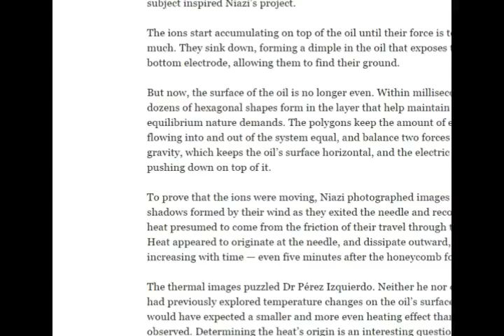17 year old Pakistani scientist making waves in the world of physics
Susbcribe
17 year old Pakistani scientist making waves in the world of physics
KARACHI: A 17-year-old high school student in Pakistan replicated a physics visualization, and developed results that surprised some older scientists, he exalted the name of country in the world by making such an achievement in the field of physics.
As per details, revealed  by international media, he replicated the phenomenon and presented his work as any professional scientist would. But he also developed photographic evidence of charged ions creating the honeycomb, and published his work Wednesday in the journal Royal Society Open Science.

According to New York Time’s report, an electric honeycomb behaves like a capacitor. In this case, the top electrode is a needle that delivers high voltage to the air just a few centimeters above a thin layer of oil on the other flat, grounded surface electrode.

An article in this connection published in New York Time on October 4 that explained the  physicists knew of this phenomenon decades before Muhammad Shaheer Niazi,  a 17-year-old high school student from Pakistan met the electric honeycomb. In 2016, as one of the first Pakistani participants in the International Young Physicsts’ Tournament.

The report said that the thermal images puzzled Dr Pérez Izquierdo. Neither he nor others had previously explored temperature changes on the oil’s surface, and he would have expected a smaller and more even heating effect than Niazi observed. Determining the heat’s origin is an interesting question that requires more study, he said, while also praising Mr Niazi’s experimental skill.

“I think it’s outstanding for so young a scientist to reproduce these results,” Dr. Pérez Izquierdo said.

Niazi hopes to further explore the mathematics of the electric honeycomb, and in the future, dreams of earning a Nobel Prize in nature — and in the electric honeycomb — Mr. Niazi points out, “nothing wants to do excess work,” but he’s getting started early anyway.